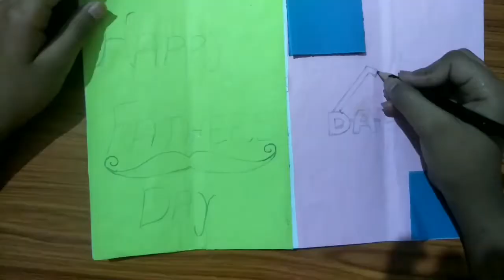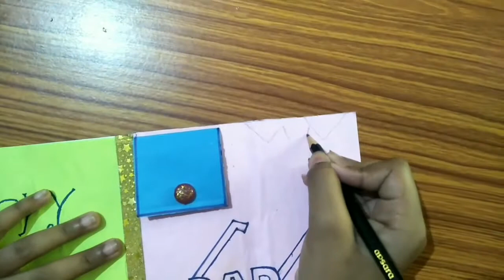How to make Greeting Card for Father on Father's Day | DIY Father's Day Greeting Card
In this video I show how to make Greeting card for father on Father's Day.
A father is neither an anchor to hold us back,nor a sail to take us there,but a guiding light whose love to shows us the way.So by this greeting card I show how much I love my father.